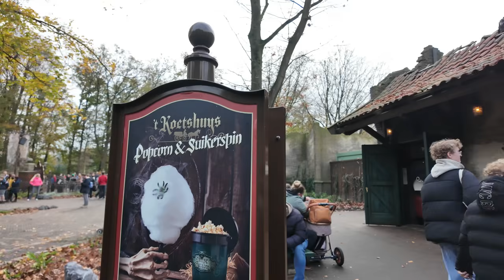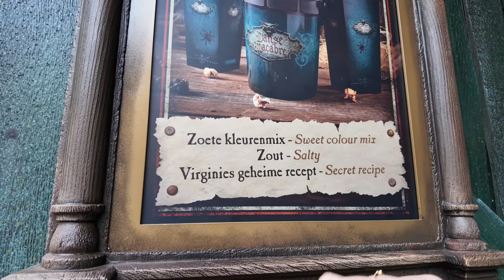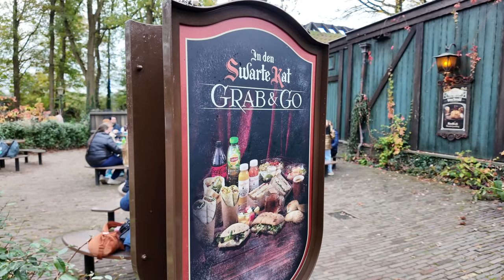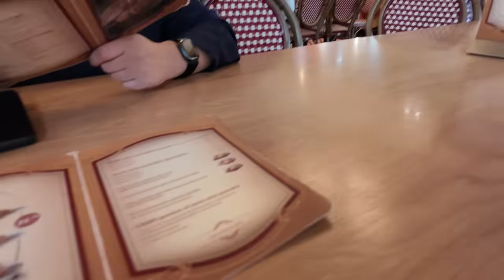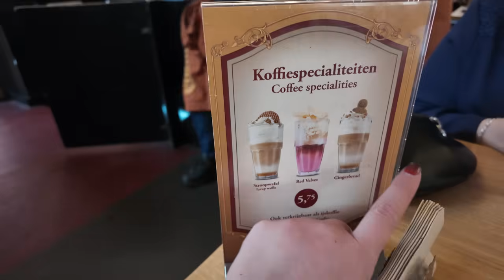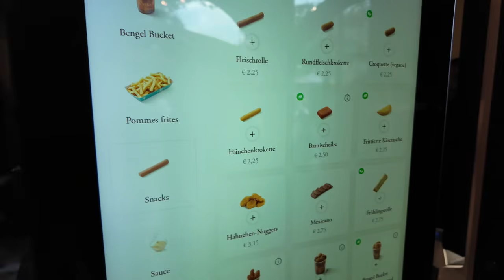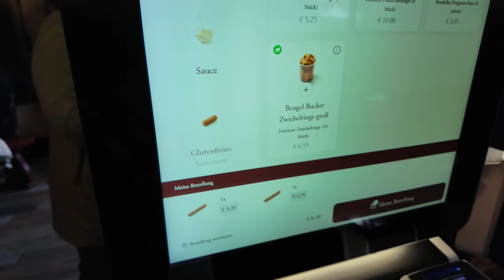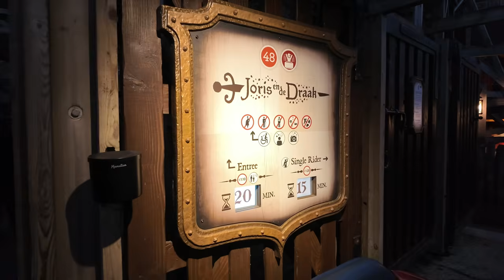Danse Macabre – Ist die neue Efteling Attraktion das Warten wert? Unser Tag voller Highlights!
Ich nehme euch mit in den Efteling!💕efteling

Meine Amazon Shopping Liste*:

(bezahlter Link)